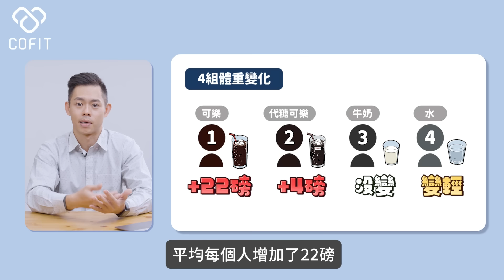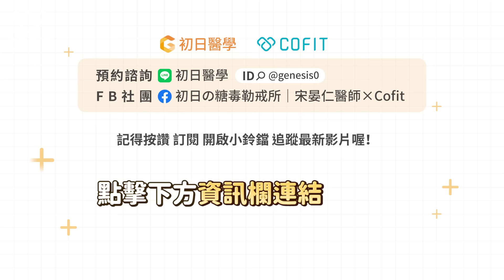減肥可以吃代糖嗎？不升血糖，糖尿病也能吃的是XX ｜初日醫學 李思賢醫師（代糖有害嗎？能吃嗎？怎麼挑？一次解說）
❗️資訊勘誤：4:49處為醫師口誤，赤藻醣醇「甜度」與砂糖接近，而非「熱量」。

🔔點下方專屬連結，加入「初日醫學」LINE官方帳號
🔰即可獲得「代糖知識懶人包」
(🔺記得選擇用「預設瀏覽器開啟」，避免無法轉跳到LINE)

預約李思賢 思思醫師的控糖減肥門診，幫你打破減重盲點！

人工代糖為何會導致體重增加？市面上又有哪些常見的代糖呢？
李思賢 思思醫師 要來揭示代糖的神秘面紗，探討究竟哪一款代糖是真正無負擔的減肥與糖尿病患者的最佳選擇，你將了解到天然代糖的不同好處，以及近年來國外火紅的代糖阿洛酮糖的秘密！

00:40 未看先送 加line領取「代糖知識懶人包」
00:49 人工代糖vs.天然代糖
01:50 為什麼吃人工代糖會讓體重增加？
02:53 市面上常見的代糖
04:14 天然代糖的好處
04:56 打破赤藻醣醇增加心血管疾病風險的迷思
05:54 思思醫師推薦的兩大天然代糖
06:37 近年來國外火紅、非常稀有的代糖-阿洛酮糖
08:04 阿洛酮糖的建議攝取量
08:13 代糖會不會被吸收？
08:42 控制量、吃對代糖還是會有好處的

企劃：Mike
製作統籌：Mike
視覺設計：劉䕒璘

影片編碼TC：D09240409